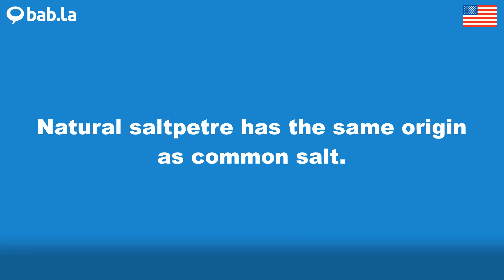SALTPETRE pronunciation | Improve your language with bab.la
Improve your spoken English by listening to SALTPETRE pronounced by different speakers – and in example sentences too. Learn and love languages with bab.la.